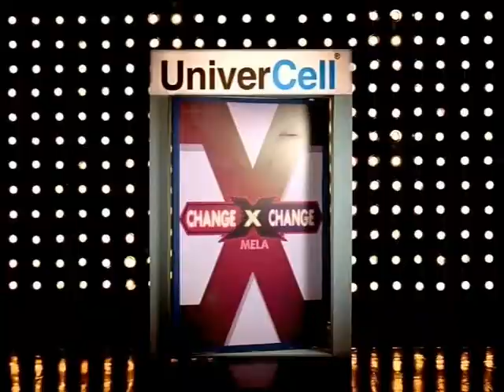UniverCell_Change exchange